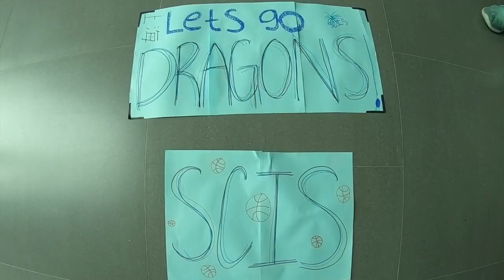ACAMIS Basketball 2018 - Taiwan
Green Division - ACAMIS Basketball 2018 hosted by KAS with DC, NAIS, BCIS, RCHK, and SCIS.

I'm so proud of all of you!! So much love for this team.